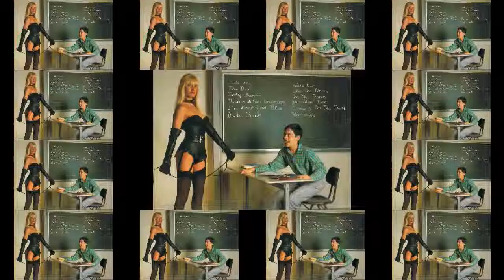S. A. D. O. "Riches makes enemies" 1988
Heavy fast track from the "Dirty Fantasy" Album.

Line up - André Cook vocals, Dirk Michaelis guitar, Jörg Powileit guitar, Alexander Remde bass, Chris Kuhlmey drums.